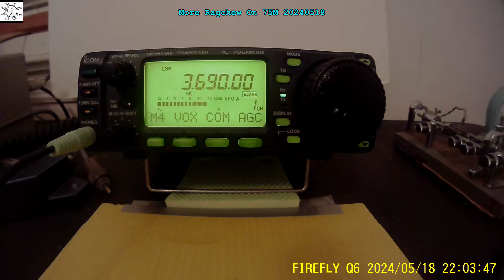More Ragchew On 75M 20240518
Just listening ...